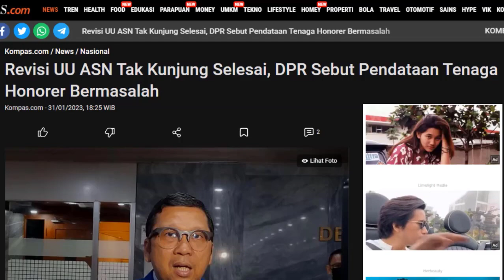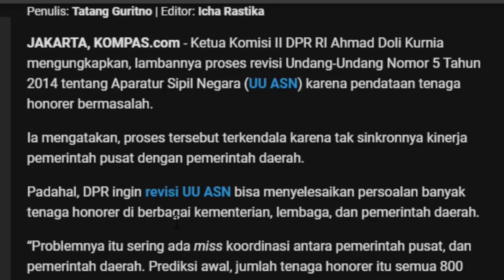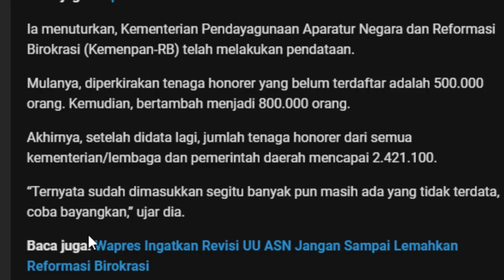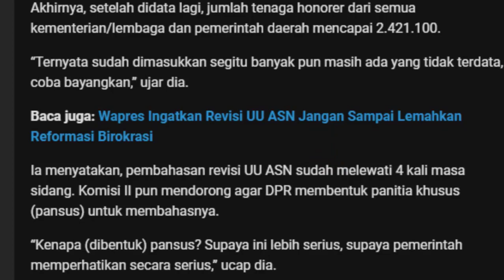🔴 Revisi UU ASN Tak Kunjung Selesai, DPR Sebut Pendataan Tenaga Honorer Bermasalah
Untuk Kamu yang sedang mencari info terbaru seputar PPPK 2022 cocok sekali untuk menyimak Revisi UU ASN Tak Kunjung Selesai, DPR Sebut Pendataan Tenaga Honorer Bermasalah agar lebih menerima informasi dengan baik dan akurat.
Info terbaru p3k 2022,Rekrutmen guru p3k 2022,berita baru p3k 2022,p3k tahap 3 tahun 2022,channel teguhistory,info update p3k 2022,syarat pilih formasi PPPK tahap 3,p3k tahap 3,pppk tahap 3,p3k tahap 3, pppk tahap 3, Penempatan Guru Honorer yang Lulus Passing Grade, Seleksi PPPK Tahap 3, Guru Lulus PG Seleksi PPPK 2021 Bakal Diangkat 2023,Lolos pppk 2022,